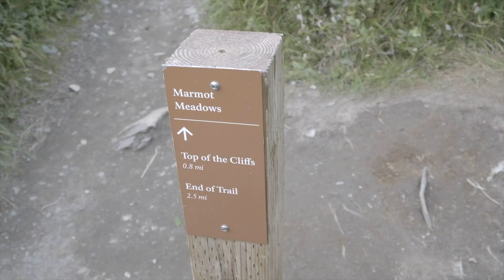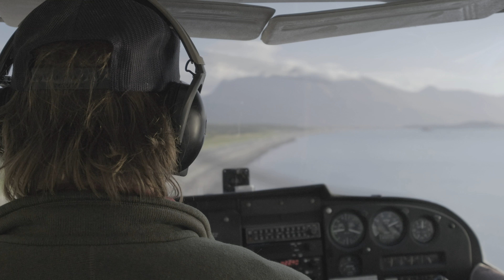alaskan grizzy bear makes eye contact with me